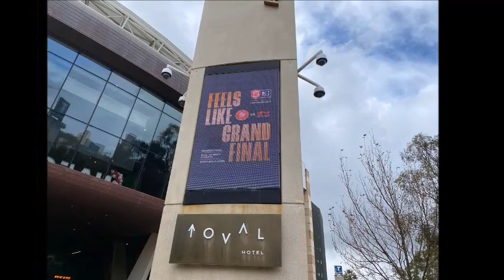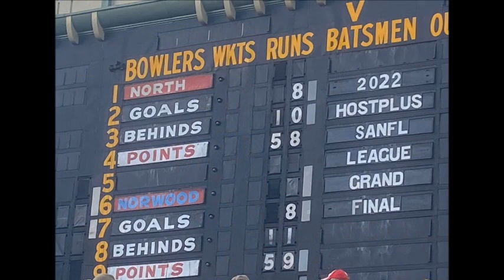Pictures and Footage from the 2022 SANFL Grand Final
SANFL